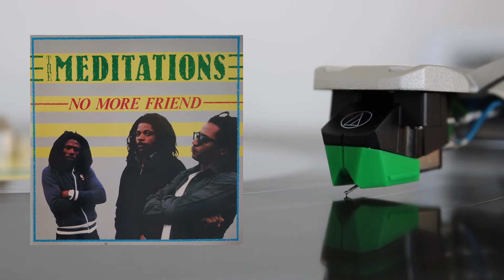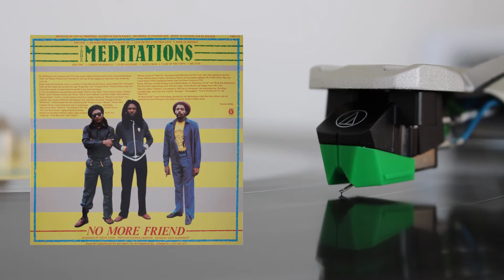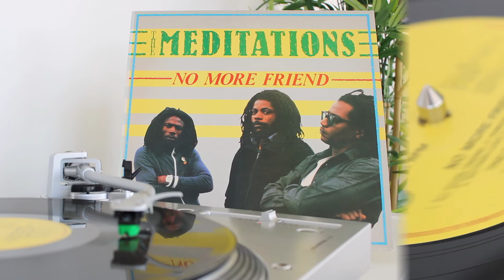Meditations - Mother Love (Reggae Vinyl)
The Meditations - Mother Love
Album: No More Friend
Label: Greensleeves Records - GREL 52
Released: 1983